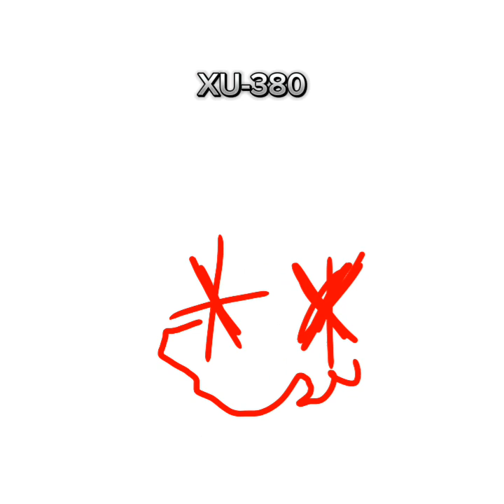Interminable Rooms But Every Entity Has An X Varaint